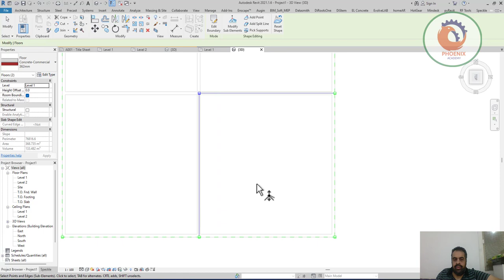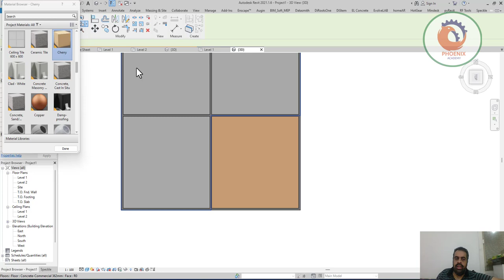Split Floor and Paint الريفيت